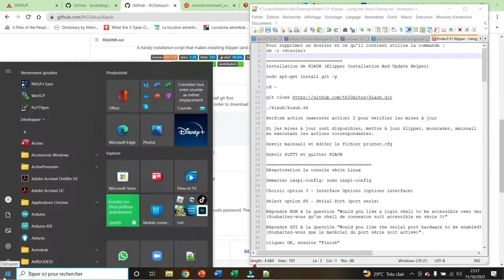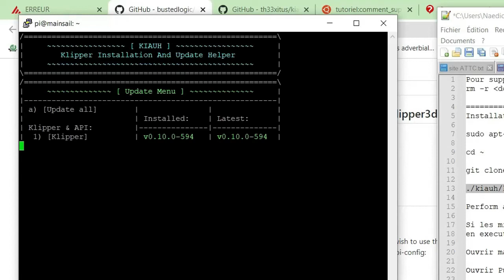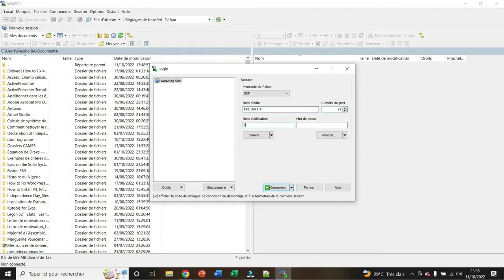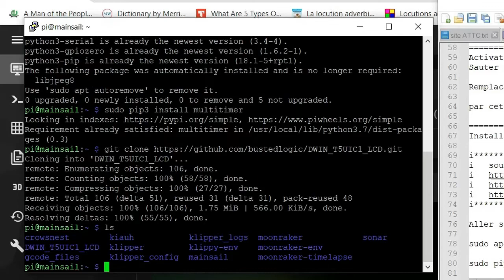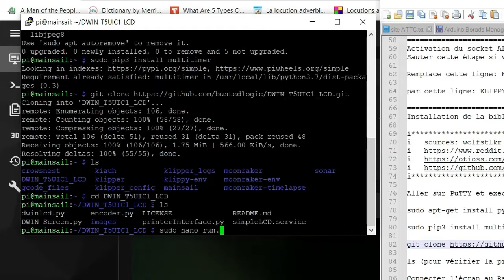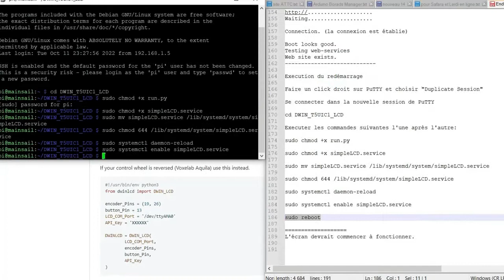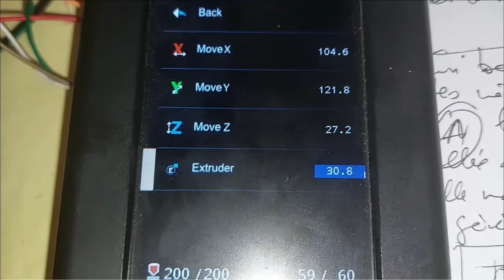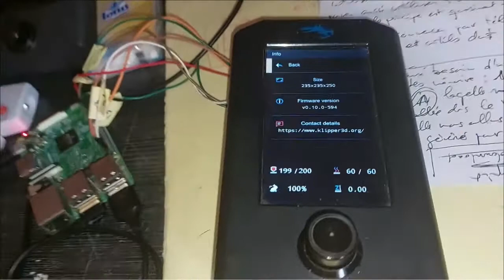93: Klipper 02 Installation de l'écran LCD de la Ender-3v2 sur Klipper-Mainsail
Dans cette vidéo, je montre comment installer et utiliser l'écran LCD de la Ender-3v2 sur Klipper-Maisail.

00:00 Intro
00:35 Installation de KIAUH
04:35 Désactivation de la console Linux
06:03 Vérification du fichier config.txt
07:24 Installation de la library
08:23 Installation de multitimer
08:34 Clonage du git de l'écran LCD
09:00 Connexion de l'écran au Raspberry Pi
09:21 Schéma de connexion
10:12 Création du fichier run.py
11:45 Execution du fichier run.py
12:12 L'écran s'allume...
14:25 Premiers tests de l'écran
17:11 Bonus: confection du câble pour connecter l'écran LCD au Raspberry Pi

===👇 Liste des commandes à exécuter (disponible aussi sur les github 👇===

===👇 Pour identifier les pins de connexion sur la Ender-3v2 👇===

- 👍Aimez et partagez la vidéo.
- ✍Envoyez vos suggestions.

===👇 Mon calculateur 3D 👇===
Lien de téléchargement